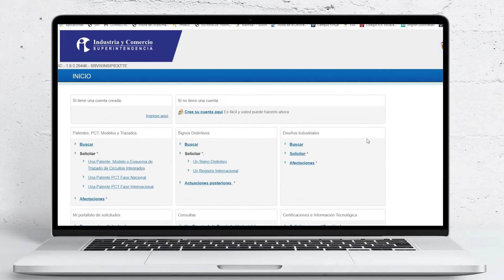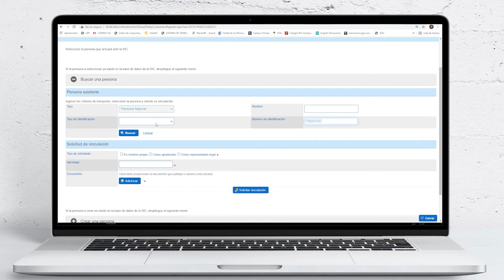¿Qué es el SIPI y cómo crear una cuenta?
La Superintendencia de Industria y Comercio te cuenta el paso a paso para crear tu cuenta en el SIPI.